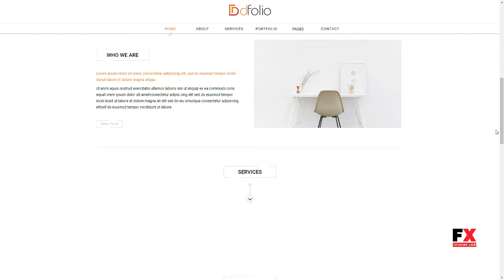dFolio - Multi Purpose Muse Template Rafferty Keir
Tags agency, creative, ecommerce, fashion, portfolio, responsive, shop